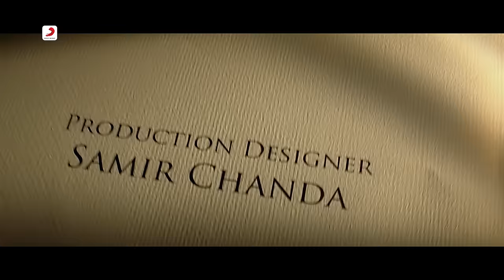Mayya Mayya | Guru | @ARRahman | Chinmayi | Mallika Sherawat | Abhishek Bachchan | 4K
The Turksish inspired 'Mayya Mayya' has the always hot Mallika Sherawat sizzling as she performs the belly dance in this item number. The music of this film is directed by A.R. Rahman with lyrics by Gulzar and the track is sung by Egyptian singer Mariam Toller. 'Guru' is a 2007 Bollywood drama loosely based on Dhirubhai Ambani, the business tycoon of India who founded Reliance Industries. Directed by Mani Ratnam, the film stars Abhishek Bachchan, Aishwarya Rai in the lead and R. Madhavan, Vidya Balan, Arya Babbar, Mithun Chakraborty in supporting roles. The soundtrack of 'Guru' won numerous accolades including the Filmfare, IIFA, Zee cine and Starscreen awards for Best Music Direction for A.R. Rahman.

Song Name - Mayya
Movie - Guru
Singer - Mariam Toller, Chinmaye & Kirti Sagathia
Composer - A.R. Rahman
Lyricists - Gulzar

Lyrics:
Ya eya eee yea
Tu neel samundar hai
Main reth ka saahil hoon
Aaghosh mein le le
Main der se pyaasi hoon

Ek saudsa raat ka
Ek kaudi chaand ki
Chaahe toh choom le
Tu todi chaand ki
Ek chaand ki kashthi
Mein chal paar utarna hai
Tu halke halke khena
Dariyaa naa chalke
Mayya mayya gulabi
Taaren chun le saare chun
Maaya mayya ki jism ke pardon
Mein dardon ke maarey chunle
Mayya mayya gulabi

Aab neel samunder jaage
Aaghosh melekar sahil
Lehraathaa hai aur masti mein
Mehtaab ka chehra
Choomthan hai
Mein seene mein tere
Saasein bhar leti hoon
Karwat karwat main tujh se
Lipatkar raat basarkar lethi hoon
Mayya aaya mayya maayy
Seene see mere
Uthataa hai dhuwaan
Mayya mayya mayya maay
Deewar pe kya
Likhthaa hai dhuwaan
Dheemaa dheemaa
Dheemaa dhuwaan
Har baar yeh kya
Kehtaa hai dhuwaan
Mayya mayya ale a
Yeah yeah a yeah yeah
Ek saudaa raat kaa
Ek megh ki kashthi
Dariyaa na chalke
Mayya mayya ale ahe ahe ahe
Ahemayya mayya ale
Ahe ahe ahe ahe ahe
Are variya variya
Ahemayya mayya ale
Are variya variya.